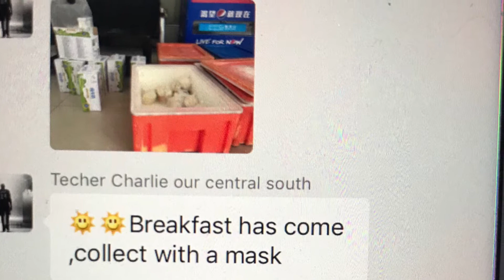Corona virus 🦠 outbreak 😷, free breakfast 🍳 from university for our protection.CSU